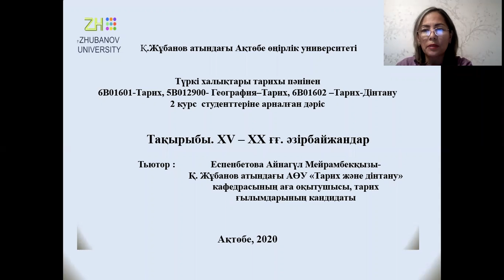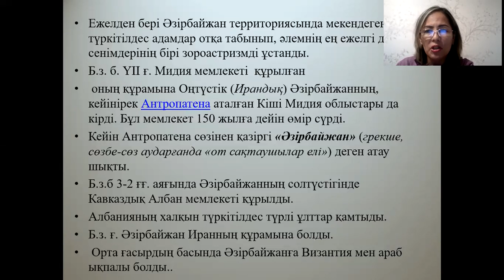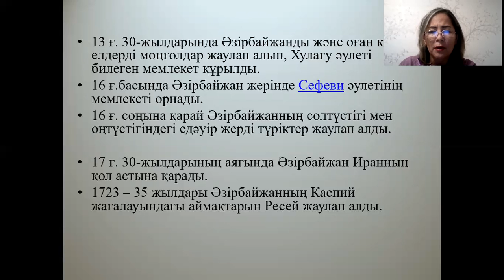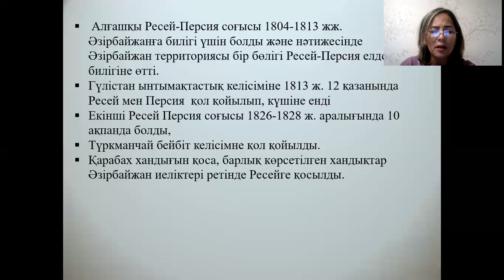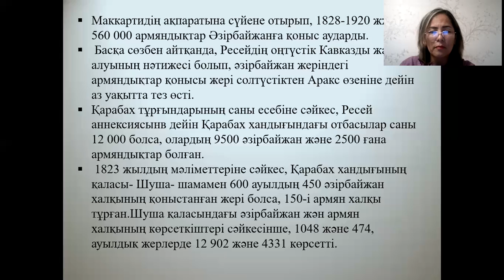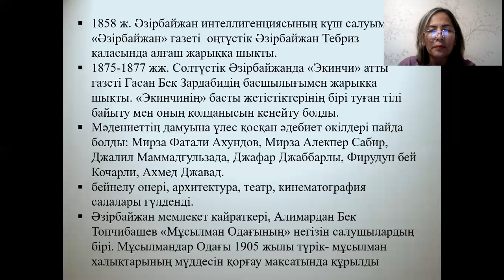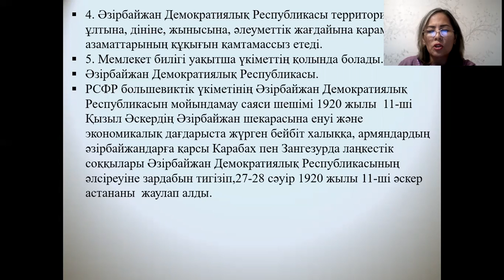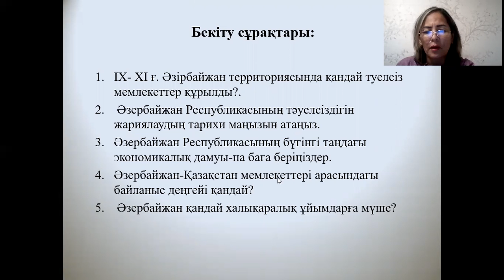Дәріс №12, Түркі халықтарының тарихы. Еспенбетова А.М.